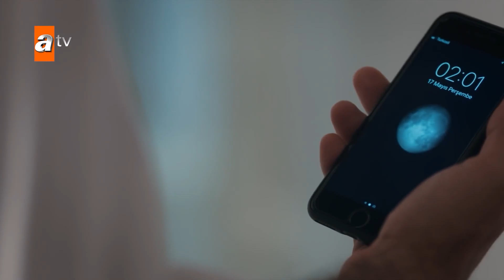ما بحقلك تشتاق لأمي - الحلقة 55 - مدبلج